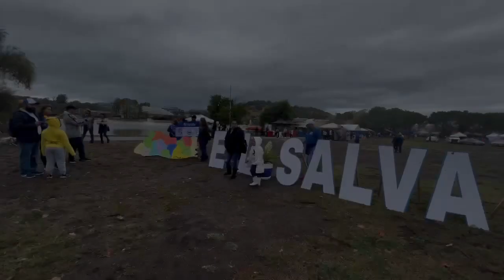SAN RAFAEL C.A🇺🇸🇸🇻 festival 🇸🇻 201 años INDEPENDENCIA 😎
DivertiteVicho LasAventurasDel Lozano